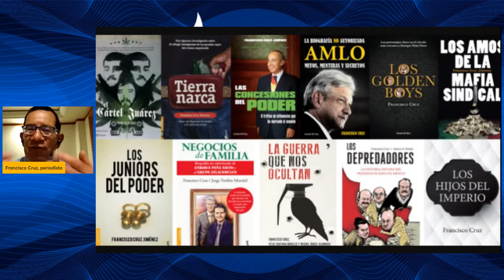Los tres García: el represor, el presidencial fallido y Omar Hamid: análisis de Paco Cruz